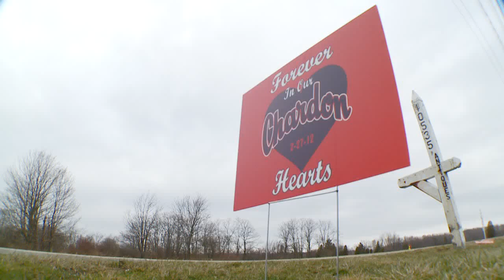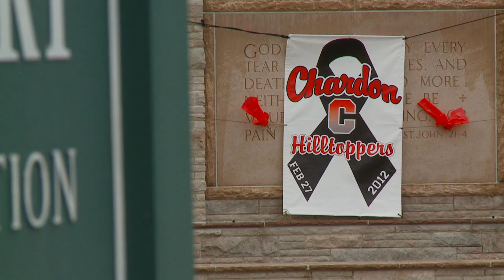Danny Parmertor, First Chardon Shooting Victim, Laid to Rest.